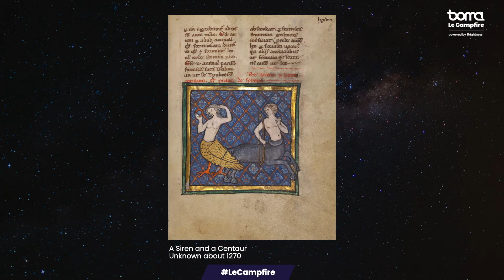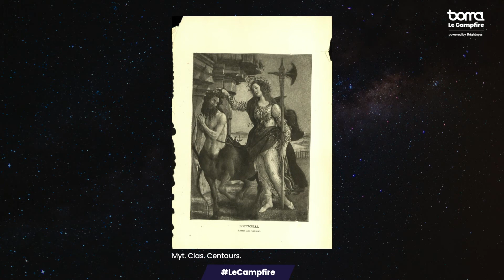Gabrielle HALPERN ”Réveillez le centaure qui est en vous”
Intervention enregistrée à Boma Le Campfire organisé par Brightness les 8 et 9 octobre 2021.

Gabrielle HALPERN est chercheure associée et diplômée de l’École normale supérieure (ENS), Gabrielle Halpern a travaillé au sein de plusieurs cabinets ministériels, avant de participer au développement de start-ups et de conseiller des entreprises et des institutions publiques.

Elle possède également une formation en théologie et en exégèse des textes religieux et en théorie des organisations. Ses travaux de recherche portent entre autres sur la notion de l’hybridation et elle est l’auteure de Tous Centaures ! Éloge de l’hybridation (Pommier, 2020).